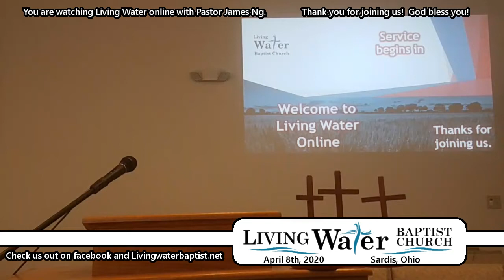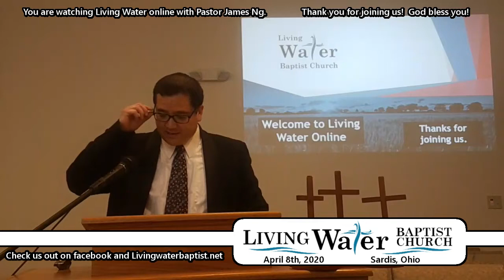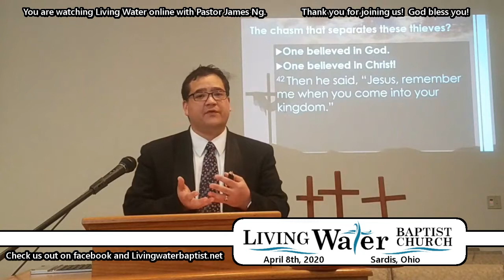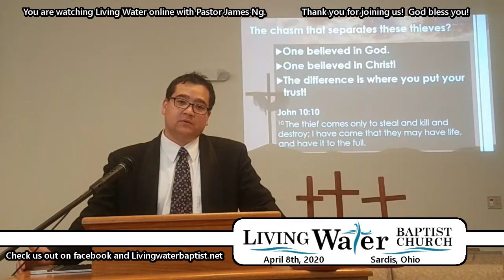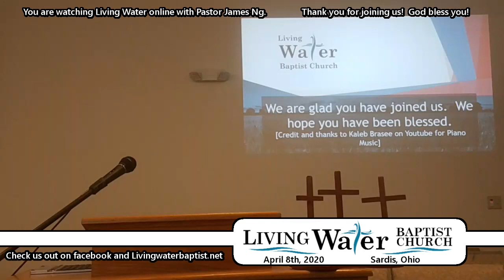April 8th - church service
Living Water Online from April 8th
Sermon: "A tale of three thieves" from Luke 23.

Thanks for joining us.  We hope this message finds you blessed and is a blessing.  Living Water Baptist Church is a friendly loving congregation in Sardis, Ohio.  Stop by sometime and check us out.

He is very talented on the piano and we appreciate him sharing his talent.  check him out sometime.